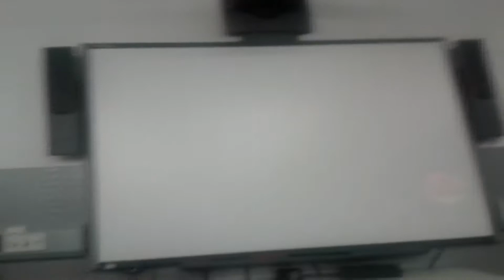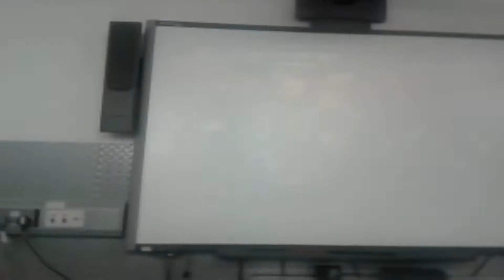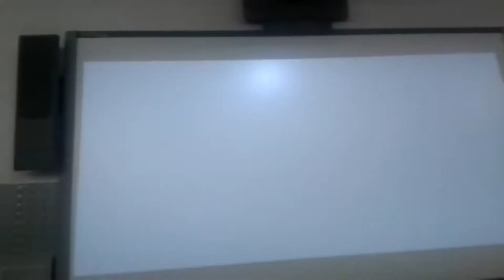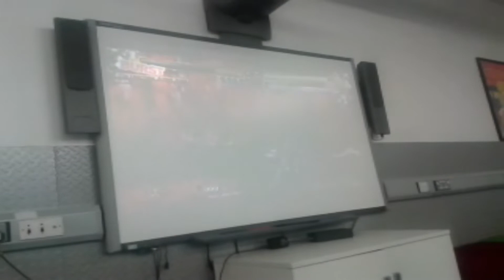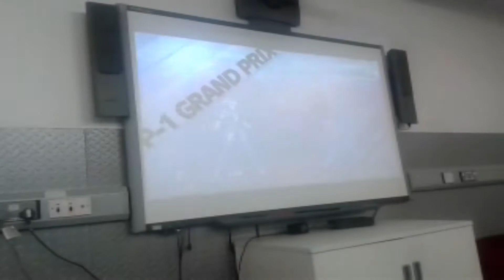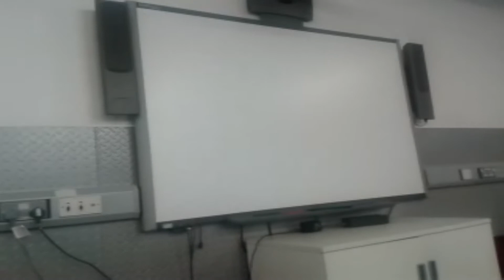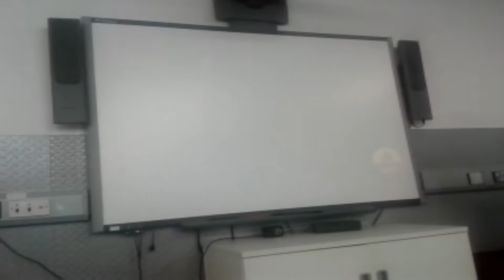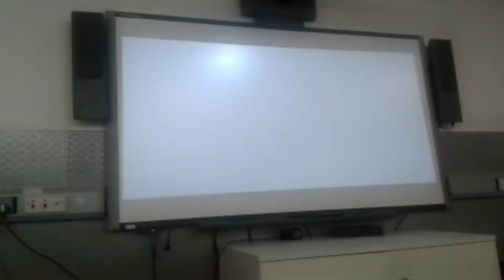Let's Play Persona 4 Arena [Projector] - Hamaon!!